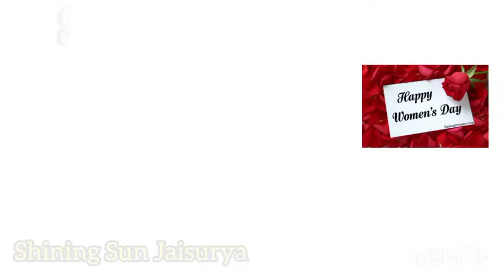International Women’s Day | Women’s Day Status | Women’s Day Videos | Women’s Day Song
SHINING SUN JAISURYA

– A Channel for Knowledge and Entertainment.

You can get more useful Educational and Skill Development Videos from our Channel.

Let's develop our skills and special talents in innovative ways.